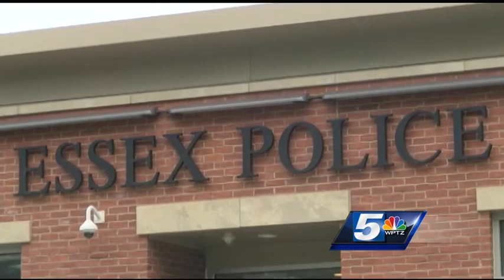Sex offender expected to move to Essex Junction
Convicted sex offender Sean Guillette will be released from prison Tuesday.